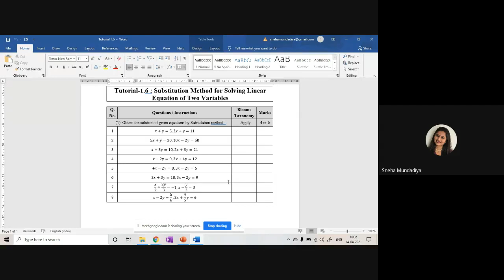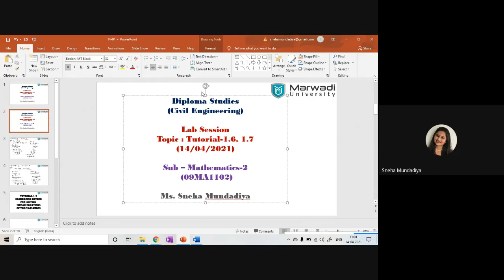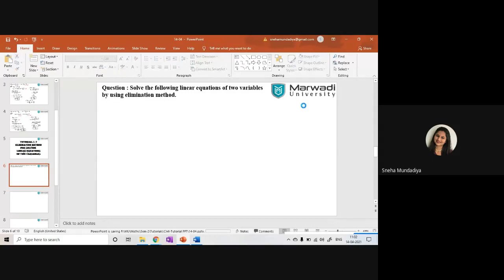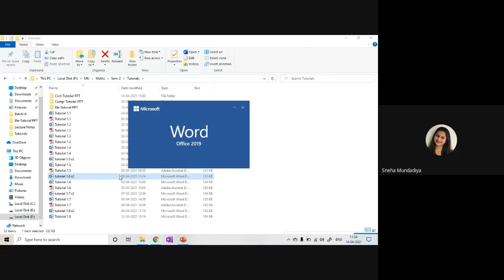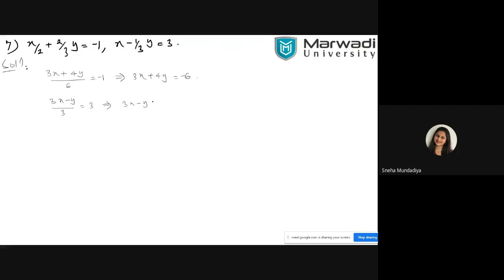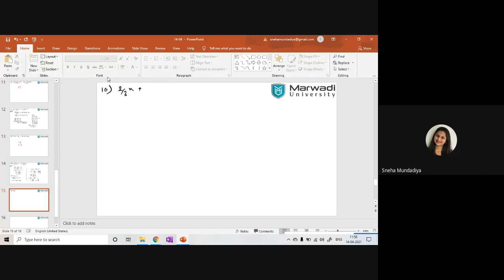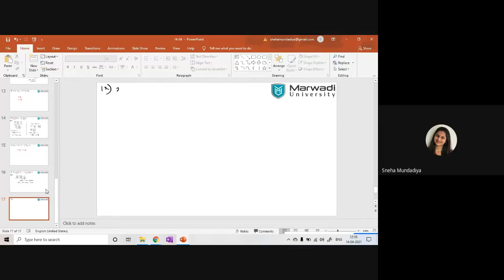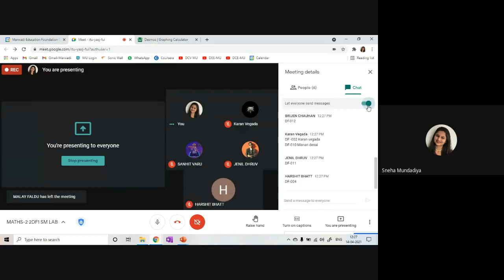MATHS 2 2DF1 SM LAB 14/04/2021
Tutorial-1.6, 1.7